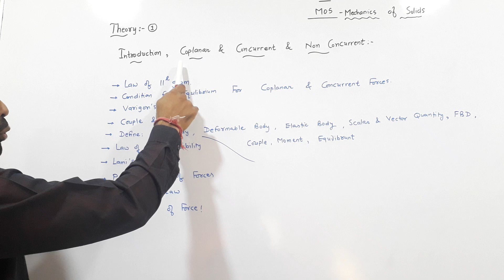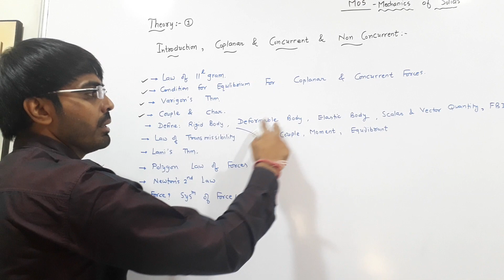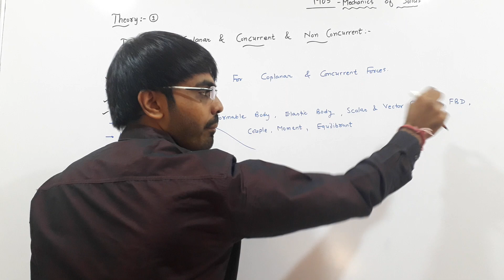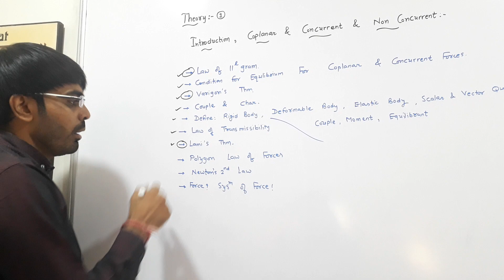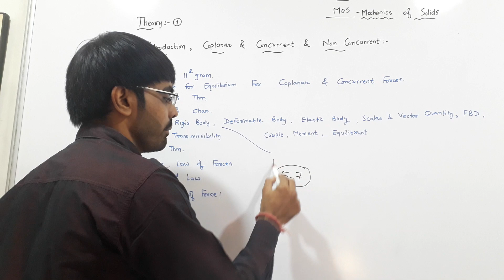Mechanics of Solids [MOS] - Theory List - Lecture 1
For PAID Material or Engineering/B.Sc. Classes Call @

For Engineering/B.Sc. Tuition Call @ 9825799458